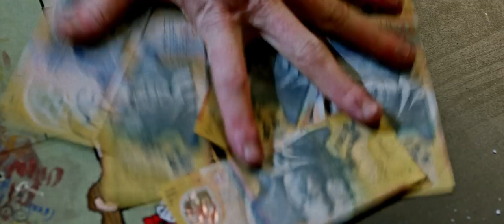The Attention Seekers - Did What I Had To Do (Official Video)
"Did What I Had To Do" The ballad of overzealous vengeance and the second single from our debut EP "ITCHY", Enjoy...

Produced by The Attention Seekers & Dave Mckinnar
Directed by Dave Mckinnar
Shot by William Sheridan & Red Stevenson
Edited by Jake "Houston" Harris
Lighting by Joel Green
Make Up by Maryana Hair & Make Up

Would like to send our love and grateued to everyone who made this video come together. Dave Mckinnar, William Sheridan, Red Stevenson, Jake "Housten" Harris, Joel Green, Maryana, Libby Gronn (for offering her house and hospitality for the first scene), The Ronaldson family (for offering their house and hospitality for the second scene) and to Jennifer "J-Force" Middleton & Larry "Lazeretto" Middleton for keeping the whole crew well fed and nourished...

Written & Performed by The Attention Seekers
Recorded by Tim Smyth (One Punch Records) & Jarred Doueal (Four4ty Productions)
Mixed by Tim Smyth (One Punch Records)
Mastered by Joseph Carra (Crystal Mastering)